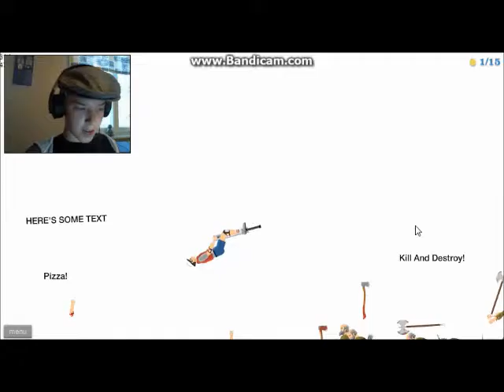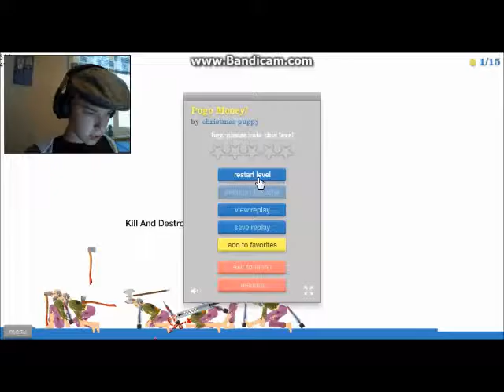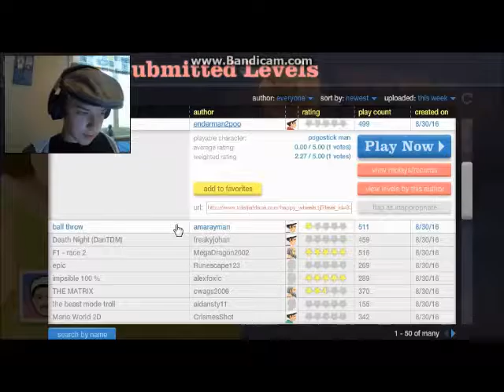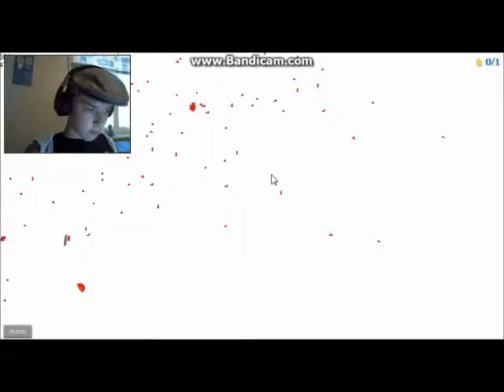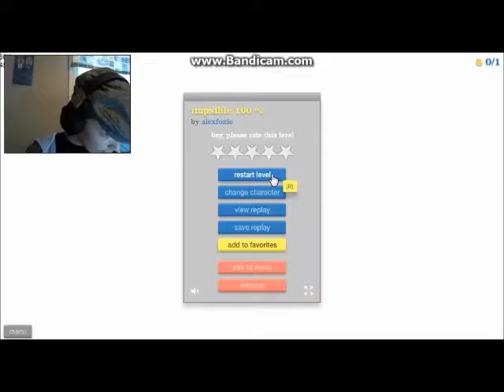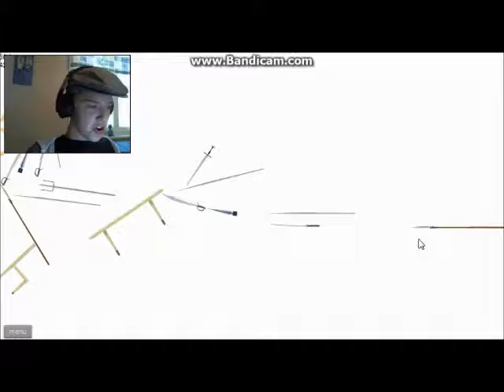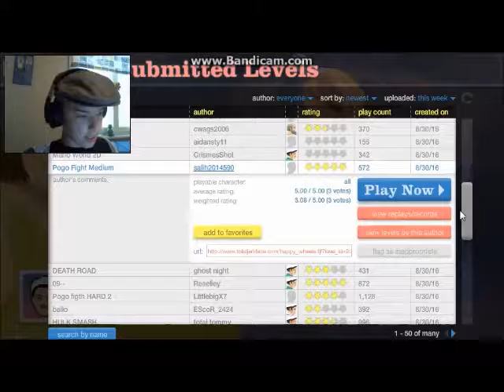ALL THE WAY! / Happy Wheels #3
I wanna go all the way this time...is that to much to ask?